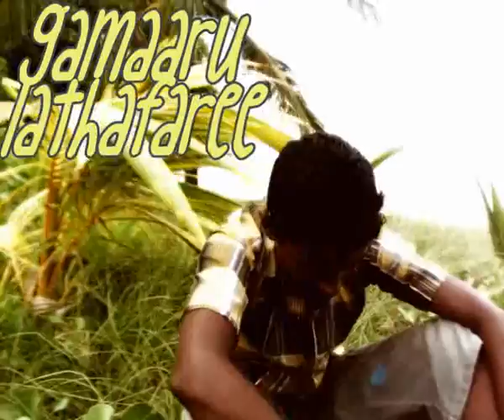Rockstar Production's Moments To Remember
moments to remember by rockstar productions,song contains makings of other songs